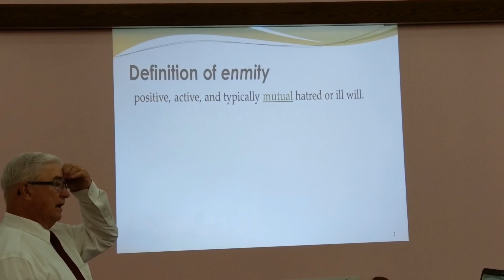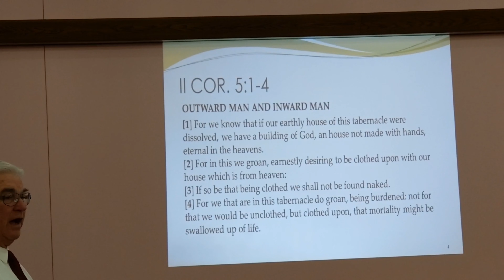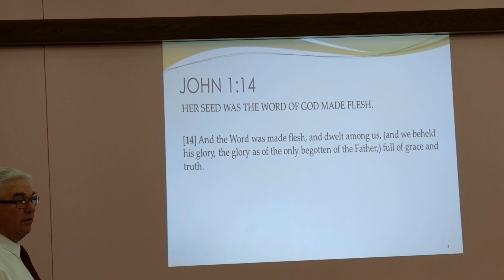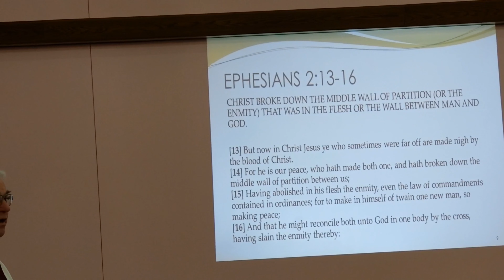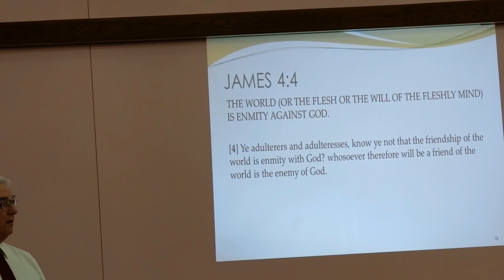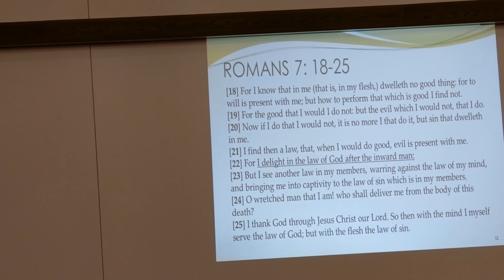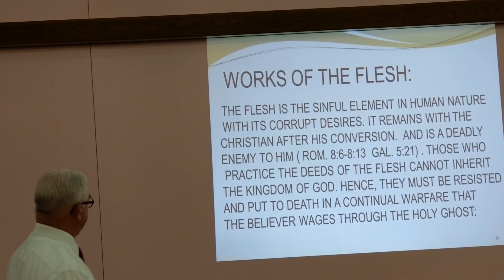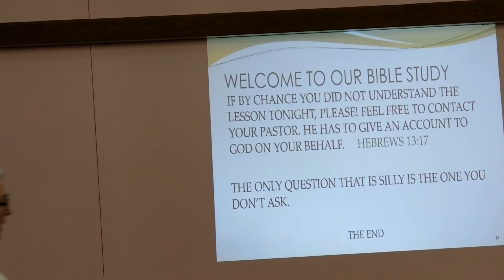“Enmity of the Flesh”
Message by Bishop Glenn Jenkins